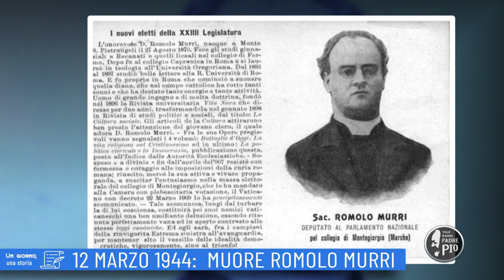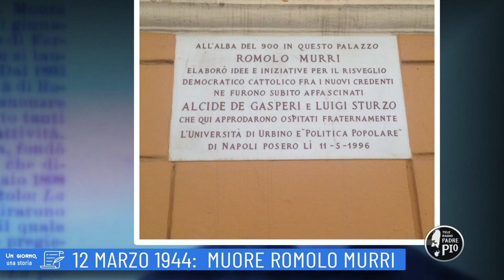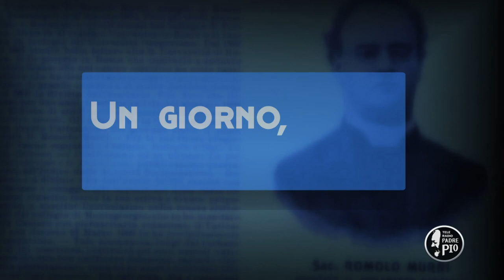12 marzo 1944: Muore a Roma Romolo Murri (Un giorno, una storia 12 Marzo 2022)